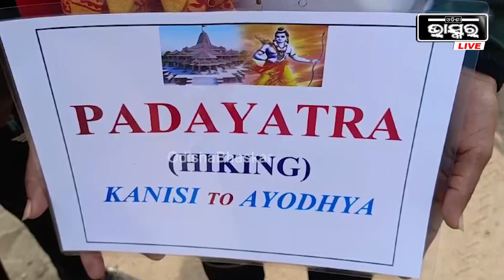ରାମ ମନ୍ଦିର ପ୍ରତିଷ୍ଠା ଉତ୍ସବରେ ଯୋଗ ଦେବାକୁ ଚାଲି ଚାଲି ଆଜି କନିଷିରୁ ବାହାରିଲେ ଅଯୋଧ୍ୟା ଅଭିମୁଖେ